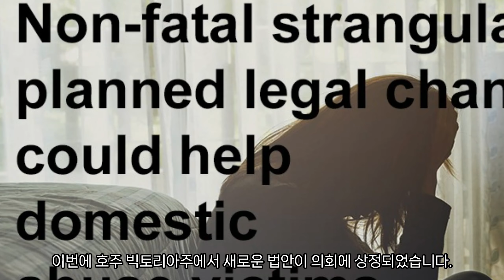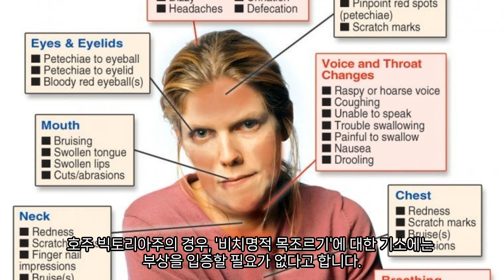호주에서 목만 잘못잡아도 징역10년형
비치명적 목조르기(Non-fatal strangulation)가 빅토리아주에서 범죄로 인정돼 범죄자는 최대 10년의 징역형에 처해질 예정이다.